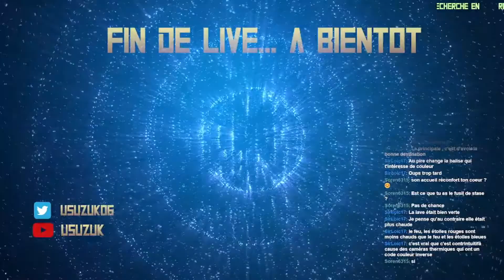[FR] [REDIFF] Subnautica - Ep 48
Tout est fini... Je suis fini... Alors que je voyageais paisiblement à bord du confortable vaisseau spatial Aurora, nous avons eu un soucis. Quoi? Aucune idée, mais le résultat est que je me retrouve seul, perdu, sur une planète inconnue et étrange, couverte d'eau et aux eaux grouillantes de vies.

Mais la volonté de survivre est trop forte. Est-ce que ca sera utile? Je ne sais pas. Mais je vais me battre au maximum pour pouvoir rentrer chez moi !